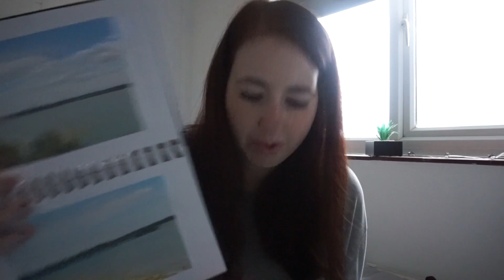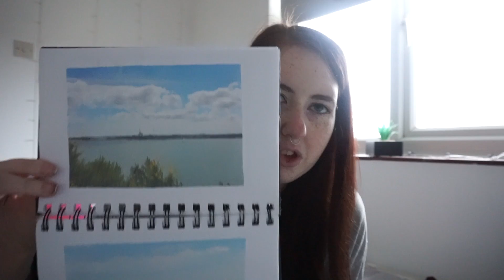LOOKING BACK AT MY OLD ART BOOKS VLOGMAS DAY 12 2019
vlogmas vlogs will go live at 6pm

It really means a lot to me and just thank you to the people who have supported my vlogs and watched them.

Thanks for watching plz like, comment, share and subscribe to see more of my Vlogs and Welcome if you're new my name is Shannon and I hope u like my vlogging content.
if you like to get in touch with me by email or if you want to ask me something that you don’t want to put in the comment them plz feel free to email me.